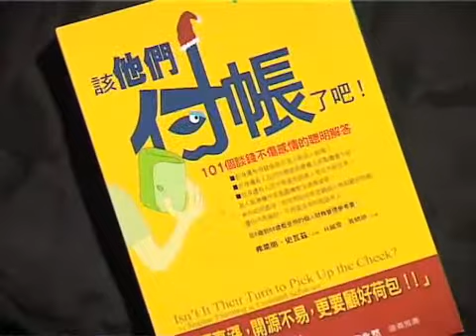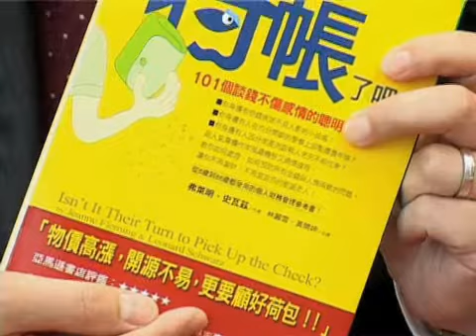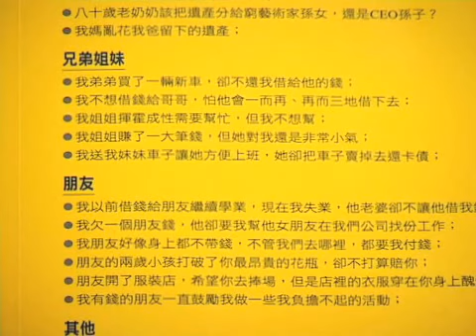《信報視聽頻道》 財經閱讀推介：該他們付帳了吧！‎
瀏覽專題特輯「財經閱讀」，收看更多好書推介

你都可能曾經遇過：投資股票賺了一大筆錢，不想讓家人知道；弟弟買了一輛新車，卻不還我借給他的錢；朋友身上總不帶錢，不管哪裡都要你付鈔；約會兩、三次，女朋友便查問我的財務狀況這些問題都很常見，也都很難處理，因為「怕講錢傷感情」、「不好意思拒絕」，不妨考慮作者提供周詳而且合乎人情義理的實用建議。
作者Jeanne Fleming和Leonard Schwarz是一對夫妻檔作家，目前是《錢》雜誌 (Money Magazine)「做對的事」(Do the Right Thing)專欄的共同作家。《錢》雜誌發行近200萬冊，在個人理財雜誌市場上頗具聲譽。此專欄同時也出現在 CNNMoney.com網站上。
主持戴永強，是跨國保險集團營業總監，仍然書不離手，具備十多年銷售及管理經驗，讀每本書都是智慧和實戰經驗的結合。